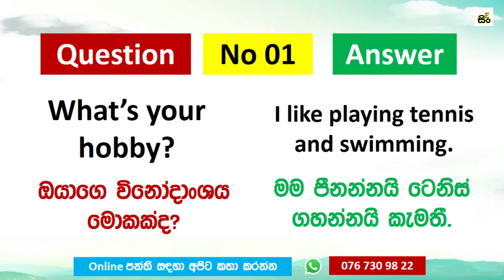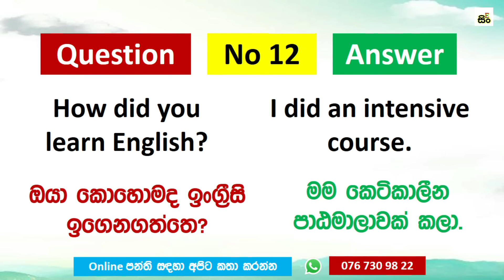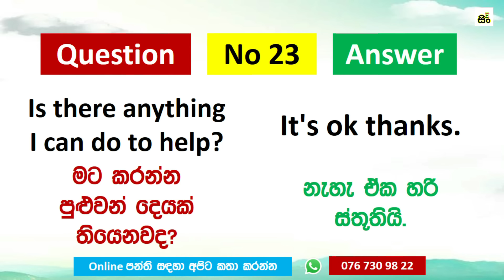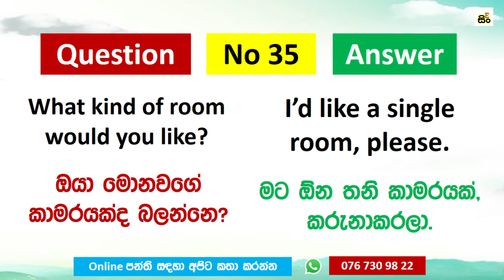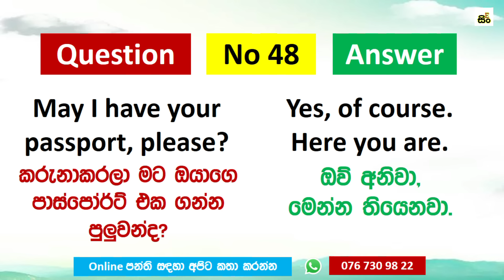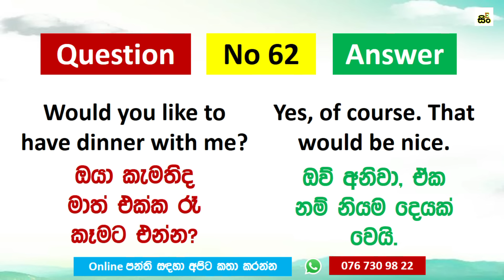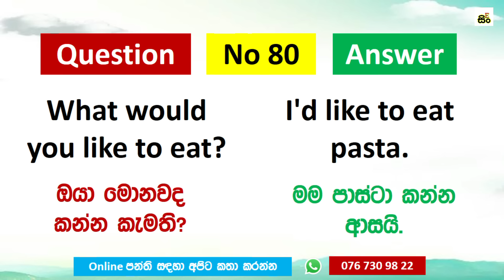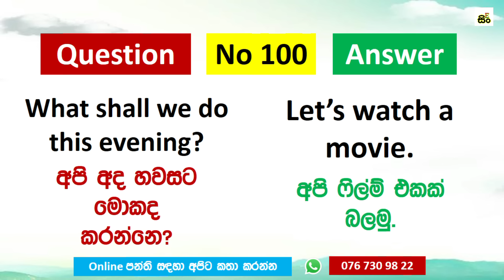100 Common English Questions And 100 Answers In Sinhala | How To Ask And Answer Questions In English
අපගේ අලුත්ම Online ඉංග්‍රීසි පන්තියට සහභාගී වීමට ඔයත් කැමති නම් අපිට කතා කරන්න...
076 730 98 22 (WhatsApp)

100 Common English Questions and 100 Answers in Sinhala
Yes/No Questions in English
How ask English questions for beginners